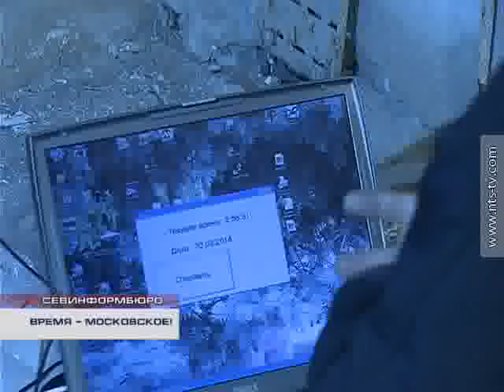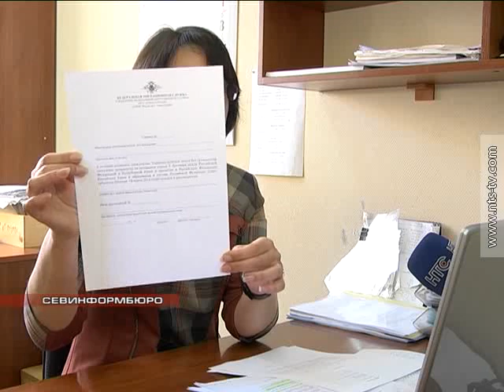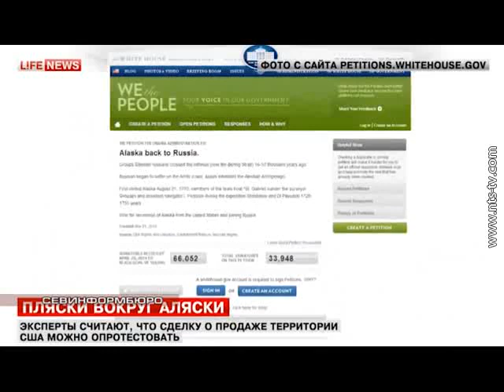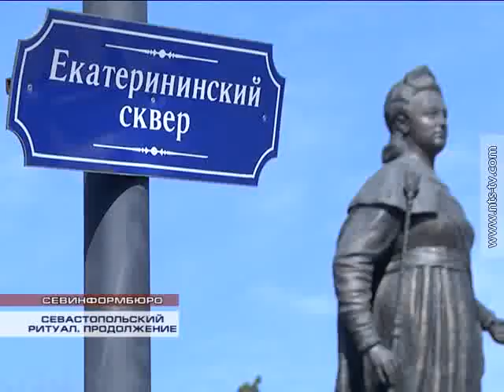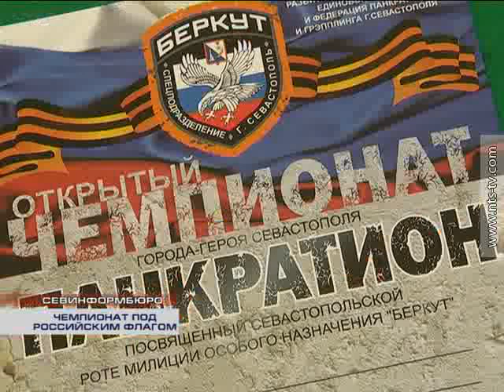30 03 2014 ВЫПУСК СЕВИНФОРМБЮРО